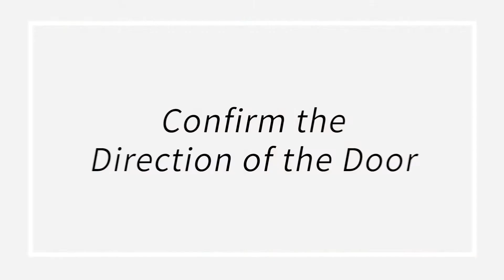GEONFINO G5pro Smart fingerprint lock- Confirm the Direction of the door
Confirm the Direction of the door